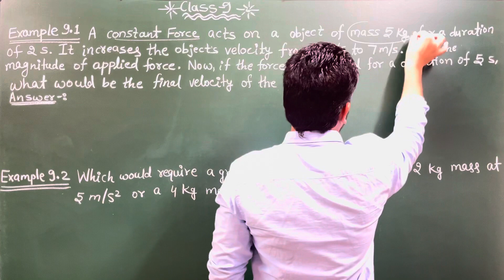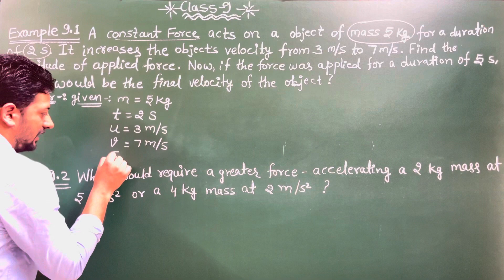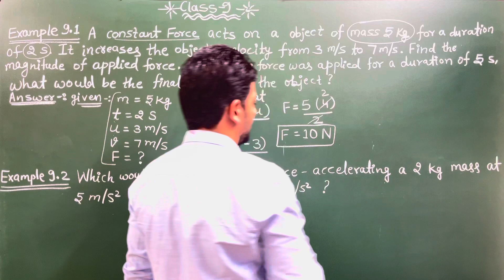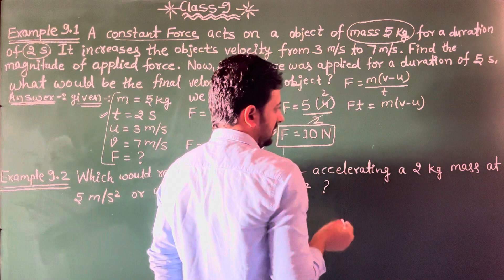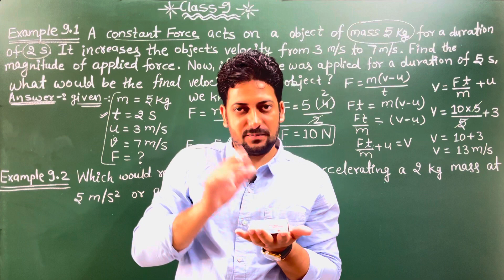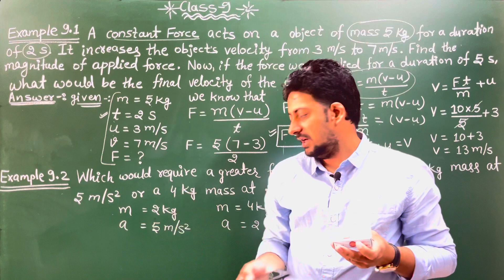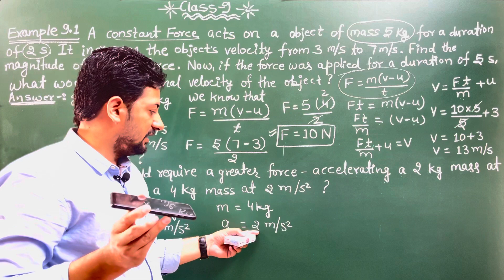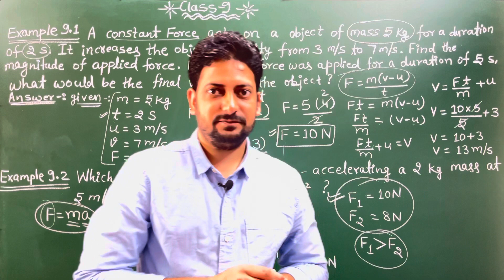CBSE Board Class 9th Science Chapter 9 Example 9.1 & 9.2 English medium